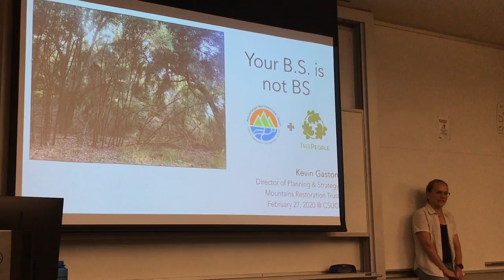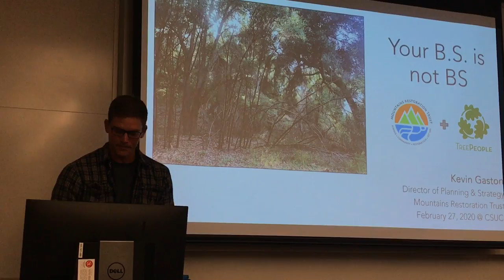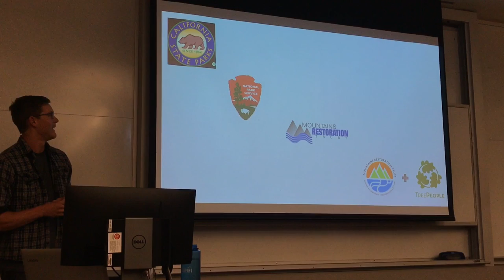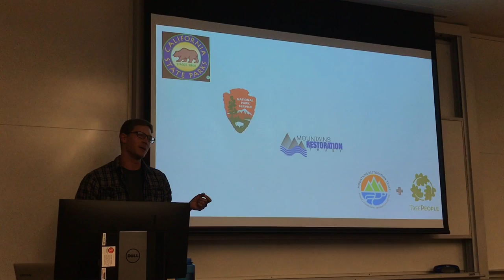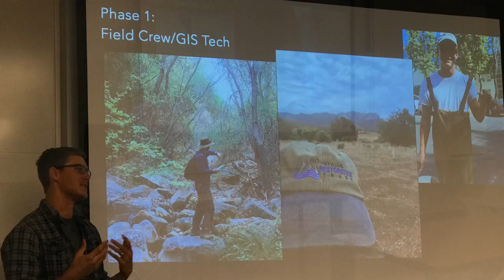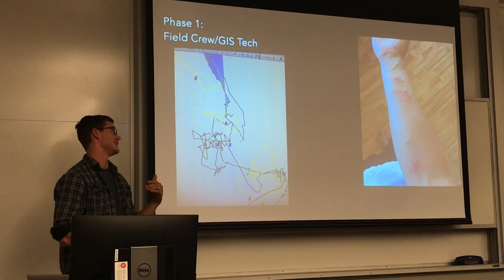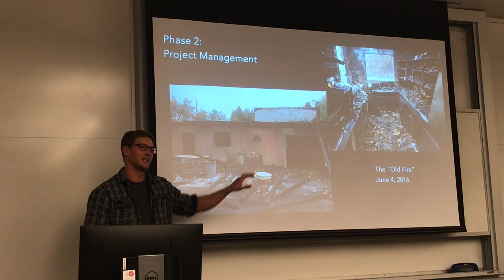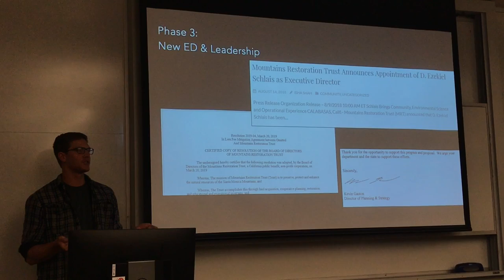Your BS is not BS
ESRM alumnus (Class of 2015) Kevin Gaston now works for the Mountains Restoration Trust. In his February 27, 2020 ESRM Spring Seminar, Kevin discussed his career arc over the past few years, suggestions for current students, and spoke about what he believes to be the most valuable training and skills garnered over the course of our ESRM undergraduate program.

This is video was but a small subset of his overall remarks.